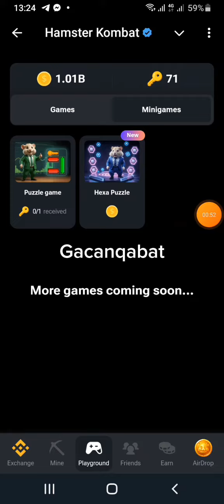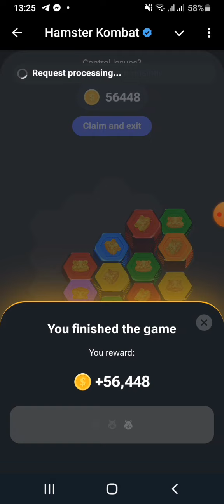More Coin Hamster Sidee ku heli Kartaa ?